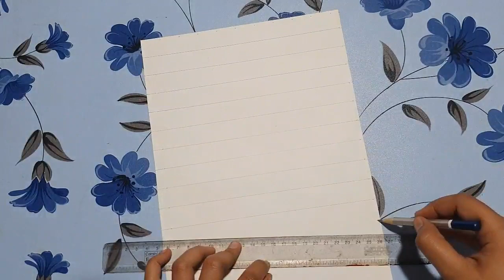I draw MS DHONI Drawing || Easy drawing step || MS Dhoni sir drawing